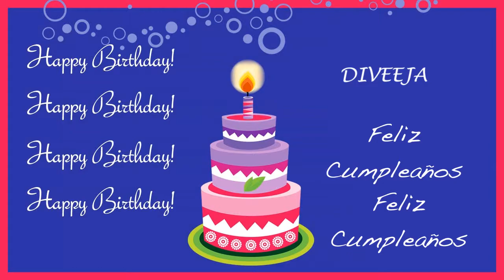Diveeja Card Tarjeta - Happy Birthday